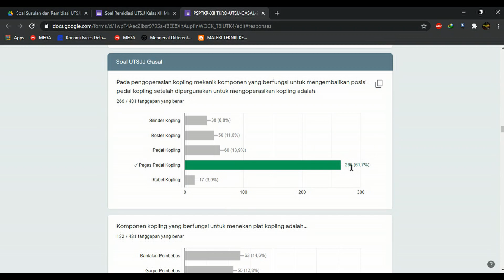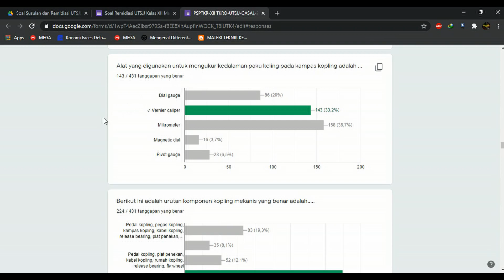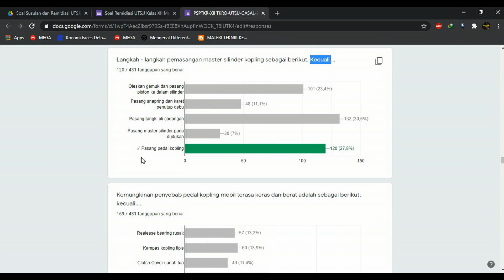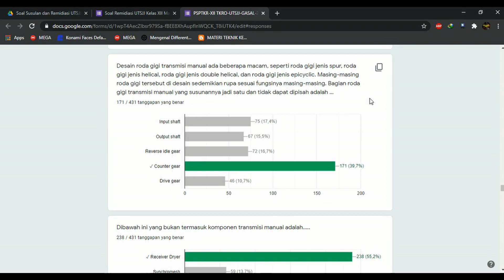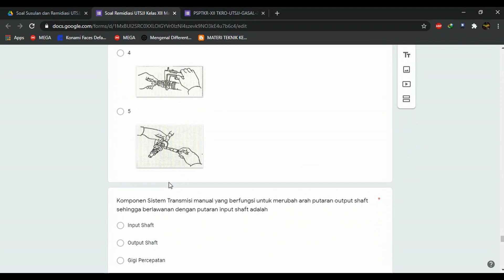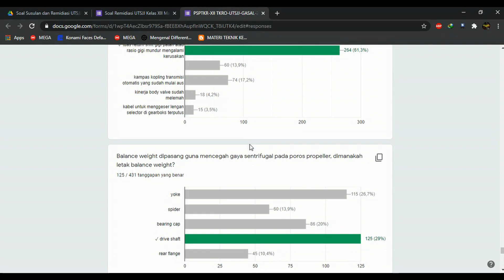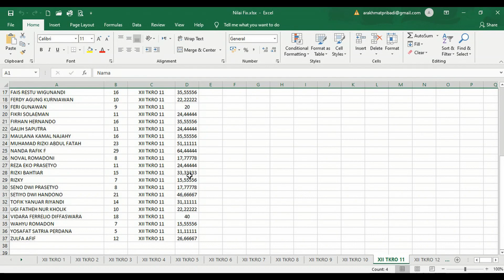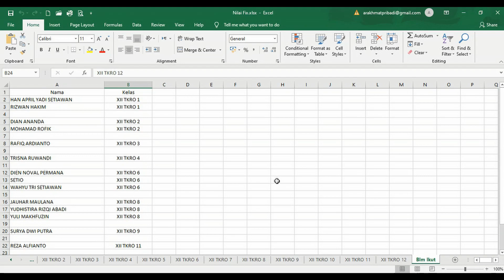PENDIDIKAN [Pembelajaran Jarak Jauh] Pembahasan Soal UTS dan Rekap Hasil Nilainya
Video pembelajaran jarak jauh di SMK HKTI 2 Puwareja Klampok pada mata pelajaran PSPTKR dalam masa pandemi covid 19.
Sebagai sarana untuk tetap memberikan ilmu pada siswa.
Fokus = Pembahasan Soal UTS dan Rekap Hasil Nilainya.
Media Pembahasan menggunakan google form dan microsoft excel.